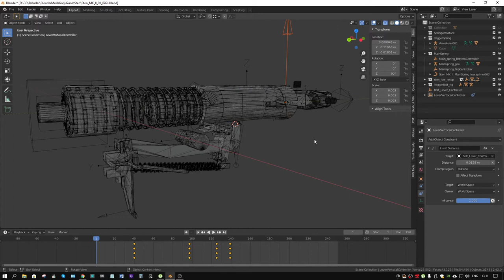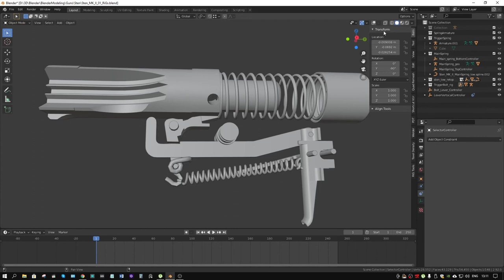В процессе создания супер рига автомата Стен в blender